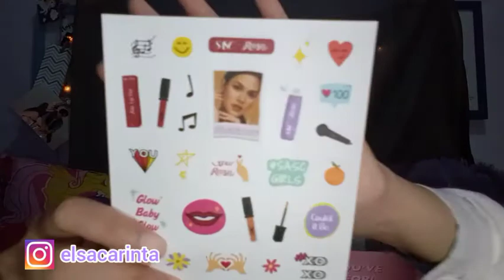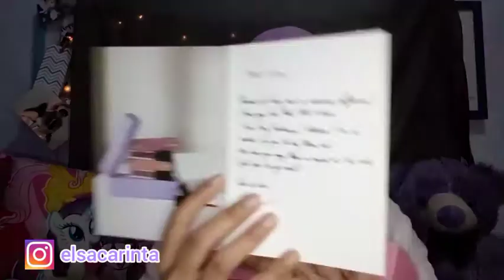NYOBAIN LIP TINT SASC X RAISA YANG TERISTIMEWA | HONEST REVIEW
Hi girls...

CHAVIEW alias CHAca reVIEW comeback again niii!
Kali ini aku mau review produk lip tintnya sasc yang berkolaborasi dengan @raisa6690 !
Penasaran hasil reviewnya gimana? Cuzz ditonton sampai habis yaaa...

Stalkerin kuy!

Musician: LiQWYD

Musician: LiQWYD